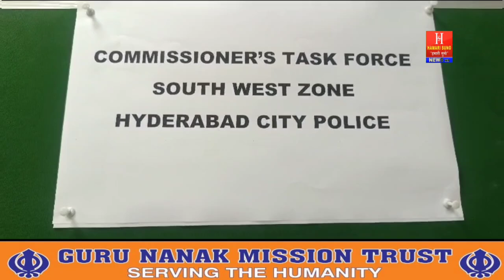144.72 Grams Ganja Seized! 🚔 Inter-State DrugPeddlers Nabbed | 30 Lakh Worth Drugs & Phone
144.72 Grams Ganja Seized! 🚔 Inter-State DrugPeddlers Nabbed | 30 Lakh Worth Drugs & Phones Recovered